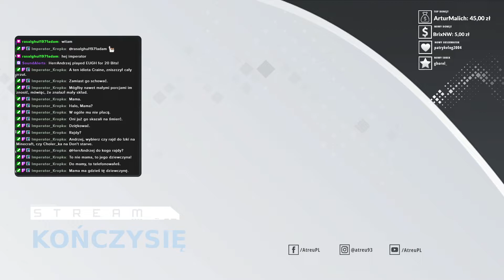Dying Light #5 - Pan Shakur